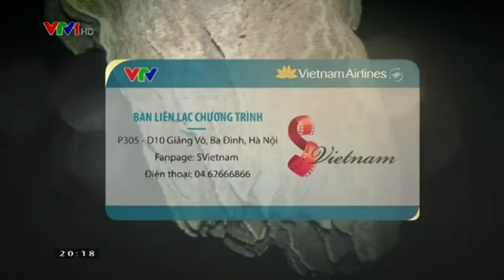S - Việt Nam: Chinh phục hang Tối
S - Việt Nam: Chinh phục hang Tối tại Phong Nha - Kẻ Bàng, Quảng Bình.